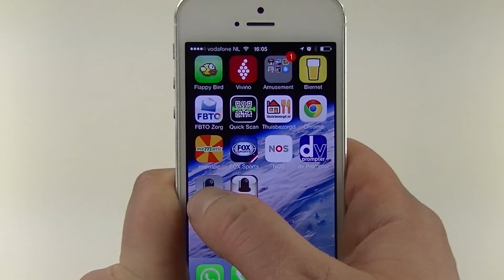KommaGo - Foscam FI9805W Outdoor WiFi IP-camera Productbespreking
Wilt u de Foscam FI9805W Outdoor WiFi IP-camera bestellen of wenst u meer informatie? Bezoek dan